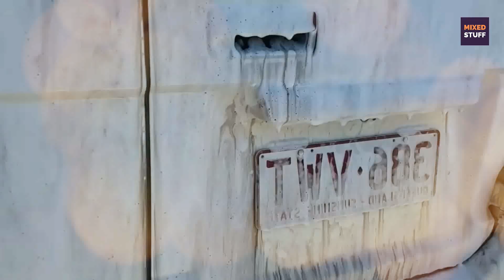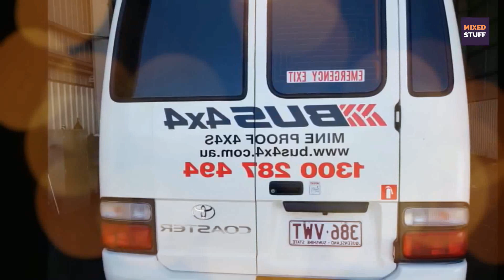Fast Bus Wash With Powerful Equipment | Mixed Stuff